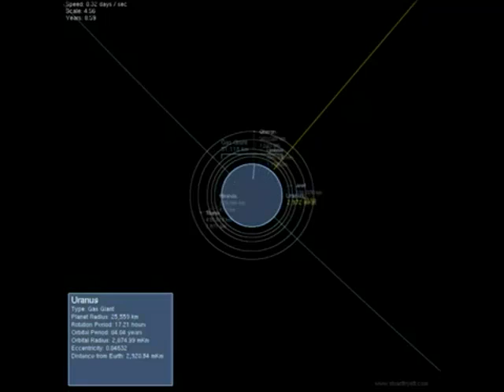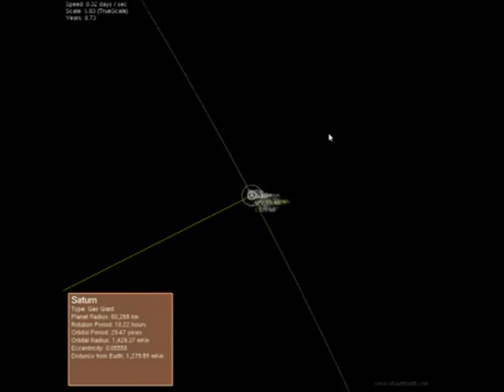Planetary 2D,eaglemoss orrery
Beautiful orrery(solar system model) avaiable in online store ;lego orrery;Planetary 2D is an animated interactive solar system model for iPhone and iPod touch.  Here it is running on Ubuntu 10.10 after I ported it to Linux.;build an orrery